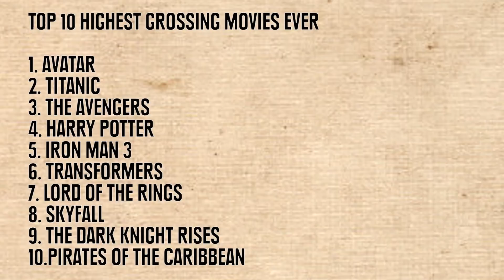Facts That Prove Nerds Rule the World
Don't look now, but the Nerds have taken over.

Oklahoma City Thunder V Miami Heat - Game Four
Mike Ehrman/Getty Images

2006 Summer TCA Day 8

Nashville Comic Con 2013 -- Day 2
Beth Gwinn / Getty Images

2012 Sports Illustrated Sportsman Of The Year Award Presentation -- Inside
Stephen Lovekin / Getty Images

Sophie, Countess of Wessex Hosts Reception To Mark 50th Anniversary of Doctor Who
WPA Pool / Getty Images

Clinton Global Initiative Annual Meeting In New York
Ramin Talaie / Getty Images

HBO Catch the Throne All Star Weekend Event
Michael Loccisano / Getty Images

Covenant House California 2011 Gala And Awards Dinner
Michael Buckner / Getty Images

Gamescom 2012 Gaming Convention
Juergen Schwarz / Getty Images

Comic Boy
John Pratt / Getty Images

Retro Classic Comics Style City Skyline
KennyK / Shutterstock

Comic Book Explosion, Raster
Roman Ya / Shutterstock

Visualization of Airline Traffic Between the Main Cities of The World On A Flat Map
PHD / Shutterstock

Daniel Radcliffe, Emma Watson, Rupert Grint Pose for Pictures at the Harry Potter Handprints ceremony held at the Grauman's Chinese Theater
Celebrity Footage / Shutterstock

Galaxy Creation
Richard Finch / Shutterstock

FlapJack by Val Blakely -- See His Work At Blakelypictures.com